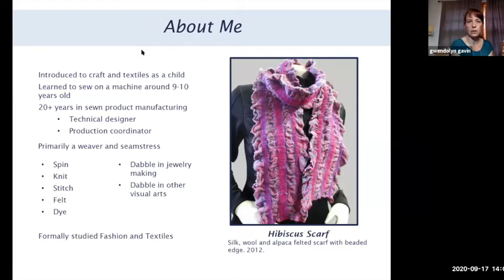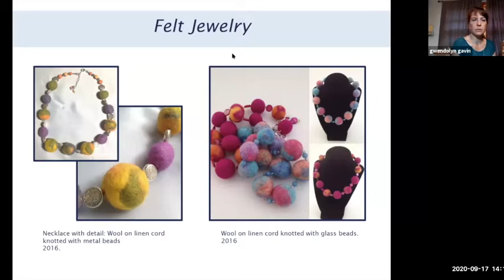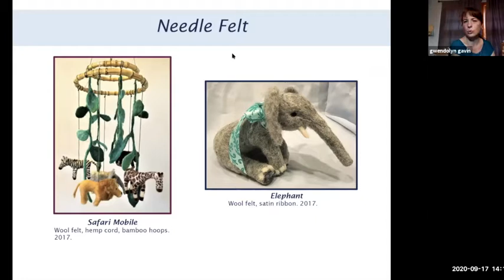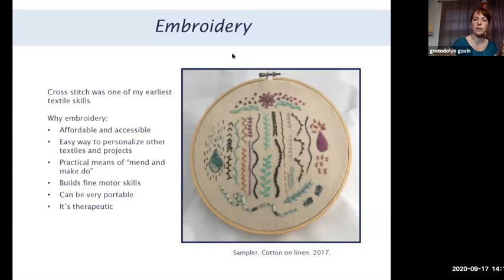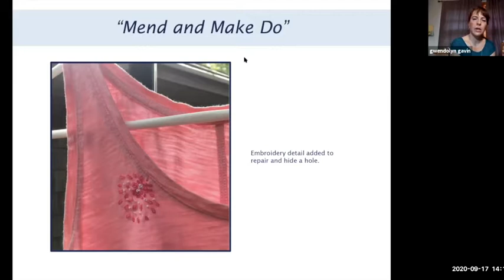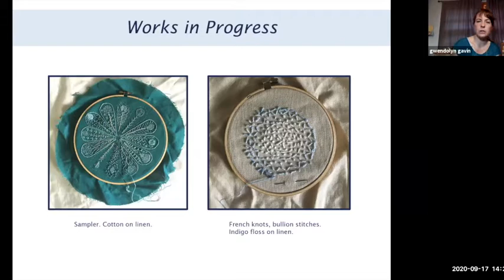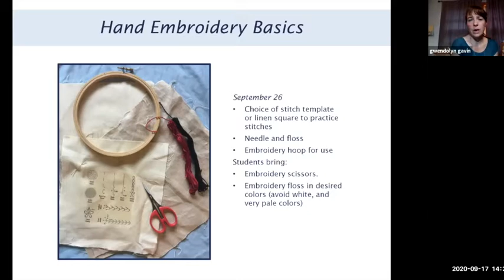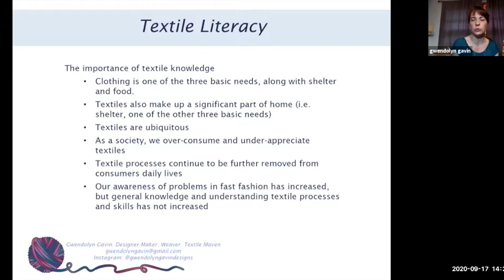Craft Chat with Gwendolyn Gavin, September 17, 2020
Designer. Weaver. Fiber Maven. Gwendolyn Gavin practices fiber arts of all kinds, but mostly prefers to be at the loom. She has a long history in manufacturing and a special interest in the intersection of craft and industry. She will join us to discuss not only her upcoming embroidery class at Fuller Craft and the many uses of embroidery, but also weaving, the conflict of fast fashion, and her passion for increasing textile literacy. Come learn more about the chasm between knowledge of textile/apparel production and the growing awareness of problematic practices in mass production.

This Craft Chat is hosted by Titi Ngwenya, Director of Communications and Sage Brousseau, Director of Education of Fuller Craft Museum. If you enjoy our Craft Chats, please consider making a contribution of any amount to Fuller Craft Museum in support of our exhibitions and programming. Thank you!

Gwendolyn Gavin Bio
My journey into craft goes back to my early childhood, when I was introduced to cross stitch, rug hooking, pottery painting, and other crafts. However, my path to textiles really began with a sewing project when I was about nine or ten. Sewing and an obsession with fabric led me to study fashion design. I received an A.A. in Fashion Design and spent the next few years in apparel manufacturing. After a few years, I headed to England to study further and earned a B.A. in Textile Crafts, specializing in weaving. I eventually returned to manufacturing, but in 2014, I left that job to explore new opportunities and spent the next few years working at Fuller Craft. I recently finished an M.S. in Arts Administration and plan to use that with my diverse experience as a textile and craft advocate. Artist Statement Textiles have been a part of my life since childhood, and with a background in manufacturing, I am interested in the intersection of craft and industry, as well as the traditional and the modern. I mostly make products, as I find a great deal satisfaction in crafting something for a purpose. I practice fiber arts of all kinds, but mostly prefer to be at a loom. I find inspiration in the process and the materials. A skein of yarn is a fascinating thing; it has its own personality and character, defined by its fiber, color and twist, and yet it still has so many possibilities. The same is true of fabric. I will spend hours examining weave structures. I love to play with the juxtaposition between structures, yarns, colors, and patterns. I am passionate about textile literacy, increasing a knowledge of the skills and processes of textile and apparel production that have disappeared from our culture as a result of industrialization and globalization. We over-consume and under-appreciate most of these products. I teach to bridge the chasm between this lack knowledge and the growing awareness of problematic practices in mass production.